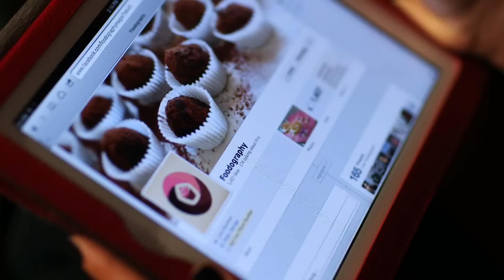GD პედია - ნია ჭინჭარაული - ფუდოგრაფი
ალტერნატიული აზროვნება, ახლი ხედვა, შემოქმედებითი მიდგომა. ეს GD-პედიაა!!!